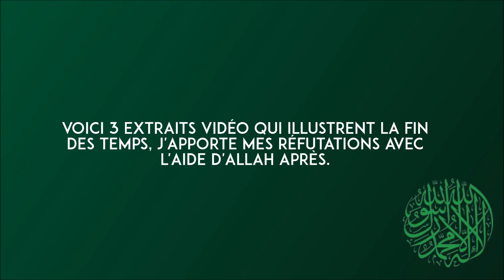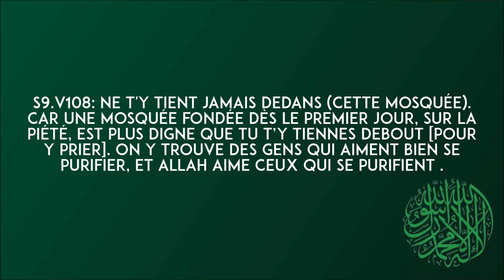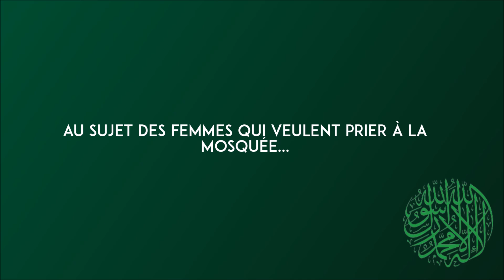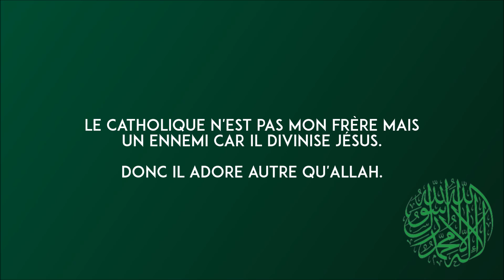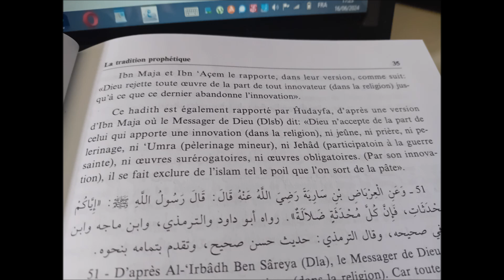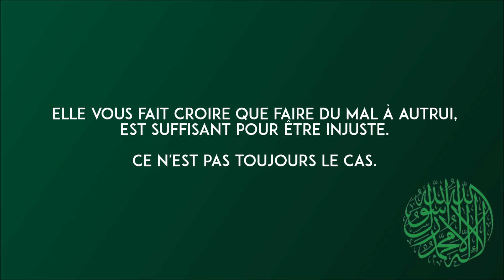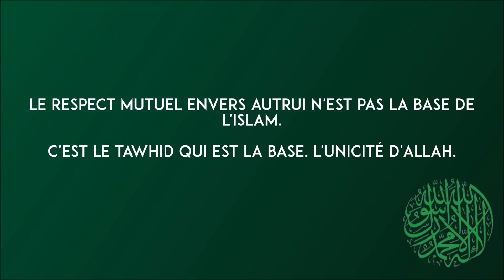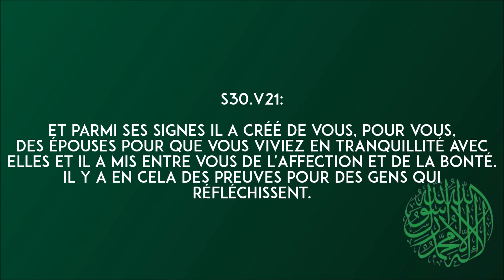La fin des temps: imam et homosexuel, femme imam, et lesbianisme